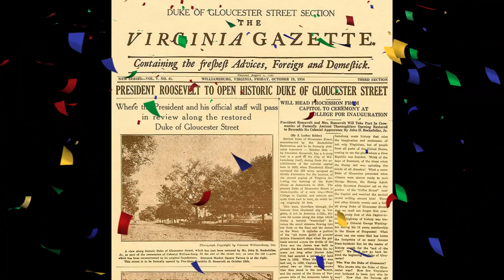Duke of Gloucester Street in Colonial Williamsburg dedicated October 20, 1934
October 20, 1934: President Franklin D. Roosevelt dedicates Duke of Gloucester Street and says it “rightly can be called the most historic avenue in all America.”

I am proclaiming October 20th officially to be known as "DUKE OF GLOUCESTER STREET (or DoG Street) DAY" - to be celebrated every year, especially next year when it is the 90th anniversary of the opening of the street!

Eighty nine years ago today, an estimated crowd of 15,000 lined the streets to catch a glimpse of President Franklin D. Roosevelt as his motorcade passed by. He reviewed the street while riding in the backseat of his automobile.

I hope you enjoy this reel!

BTW - I know CW has celebrated this day in the past but I hope to bring attention to this wonderful holiday! 😊